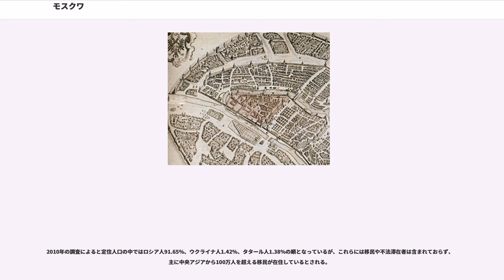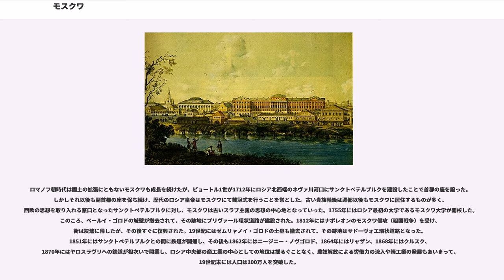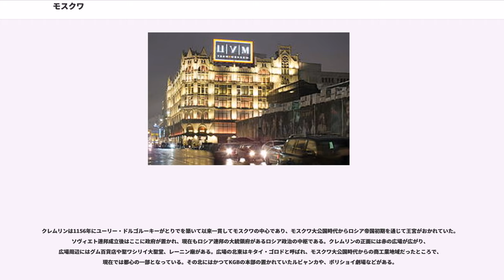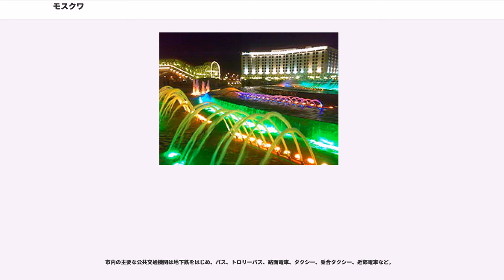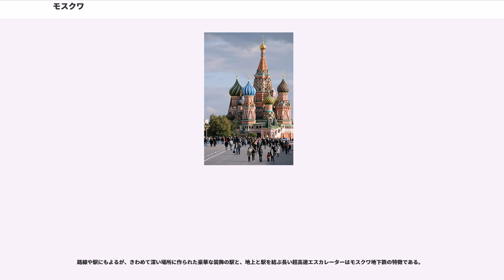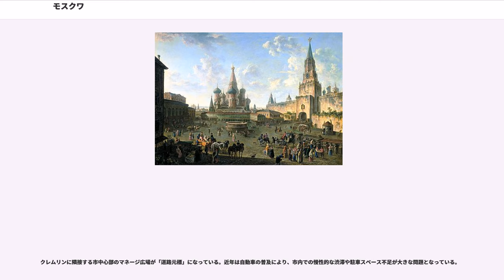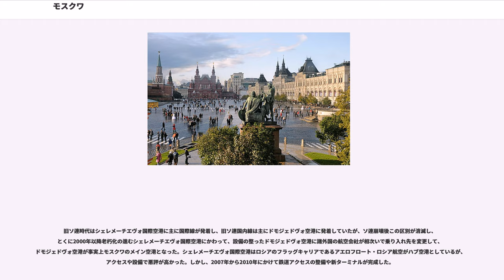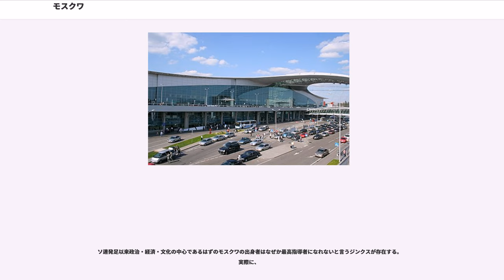モスクワ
モスクワ（ロシア語：' IPA: 、）は、ロシア連邦の首都。連邦市として市単独でロシア連邦を構成する83の連邦構成主体のひとつとなっており、周囲を占めるモスクワ州の州都でもある。ただし州とは区別され「モスクワ市」(Город Москва)となる。人口は約1250万人でヨーロッパで最も人口の多い都市であり、世界有数の世界都市である。漢字による当て字は莫斯科。英語で発音した場合には、モスコーあるいはモスカウ（' ）のようになる。

北緯55度45分、東経37度37分に位置する。市の中心をモスクワ川が蛇行しながら流れる。市域面積は2,511 kmに達する。植生的には北の針葉樹林帯と南の混合樹林帯との接点に位置する。土壌はポドゾルが主で、それほど肥沃ではない。

市域人口は12,506,468(2018年)。2016年の近郊を含む都市圏人口は1,657万であり、世界第15位、ヨーロッパ第1位である。世界有数のメガシティである。
2010年の調査によると定住人口の中ではロシア人91.65%、ウクライナ人1.42%、タタール人1.38%の順となっているが、これらには移民や不法滞在者は含まれておらず、主に中央アジアから100万人を超える移民が在住しているとされる。

この地域は、モスクワ時間帯の標準時を使用している。時差はUTC+3時間で、夏時間はない。2011年3月までは標準時がUTC+3、夏時間がUTC+4であったが、同年3月からは夏時間を標準時とする形で夏時間制が廃止された。2014年10月から通年UTC+3となった。
ケッペンの気候区分では亜寒帯湿潤気候(Dfb)に属する。年間降水量は707mmで、6月から8月にかけての夏季に最も降水量が多くなるが、一方で5月から8月にかけては晴天も多くなり、日照時間も最も多くなる。冬季には降水量は少なくなるものの曇天が続き、日照時間は非常に少なくなる。近年の冬季は気候変動と都市化による影響で以前に比較して平均気温が上昇しており、1981年から2010年の現平年値では、1961年から1990年の旧平年値より1月の平均気温で2.8度、2月が1.0度も上昇した。なお、1990年の1月の平均気温は-12.0度であったことを考えれば約5度も上昇している。しかしながら、2000年代以降でも、2006年、2010年、2011年、2012年、2013年には強い寒波の影響を受け零下30度前後まで冷え込んだことがある。また、ヒートアイランド現象により都市部と郊外では冬の冷え込みが大きく異なり10度前後の差になることもある。夏季は比較的暑くなり、30度を超えることも珍しくない。

過去最高気温は2010年7月29日の38.2度、過去最低気温は1940年1月の−42.2度である。

モスクワの気象観測は中心部から10kmほど離れた郊外のオスタンキノ公園に隣接する全ロシア博覧センター（通称ВВЦ,VCC）で行われており、緑豊かな場所にある。

2014年のモスクワ都市圏の総生産は7944億ドルであり、世界10位の経済規模を有する。ヨーロッパではロンドン都市圏、パリ都市圏に次ぐ3位である。

2016年、アメリカの経済誌『フォーブス』が公表した統計によると、10億ドル以上の個人資産をもつ大富豪は60人で、ニューヨーク、香港に次いで3番目に多い都市となった。

2011年にモスクワ市の予算規模が、ニューヨーク市に次いで第2位となった。ニューヨーク市の予算は、人口818万人に対し、659億9100万ドルで、モスクワ市の予算は、人口1151万人に対し、508億ドルとなっている。。

1147年にキエフ大公国のユーリー・ドルゴルーキー（手長公）が会合を行った場所として言及されるのが最古の記録である。1156年に砦が築かれて以降、徐々に小都市化していった。1237年から1238年にかけてはモンゴル帝国軍によって灰燼と帰した（モスクワ包囲戦）。

1271年、ウラジーミル大公アレクサンドル・ネフスキーの末子であるダニール・アレクサンドロヴィチが遺領としてモスクワを獲得し、モスクワ公国が成立した。3代目モスクワ公のイヴァン1世の代にキプチャク・ハン国にとりいってルーシ諸公からの徴税権を得たことから力をつけ、モスクワ大公国となった。1382年にはキプチャク・ハン国のトクタミシュ・ハンによって占領されるなどはあったものの、1480年、イヴァン3世がタタールのくびきを完全に終わらせることで、モスクワはロシア最大勢力の都となった。彼はウスペンスキー大聖堂やブラゴヴェ...